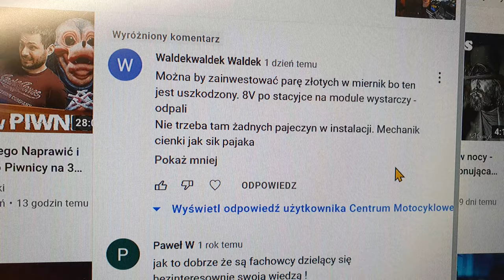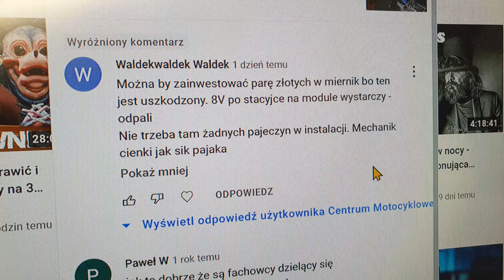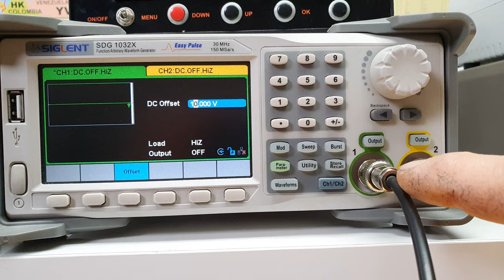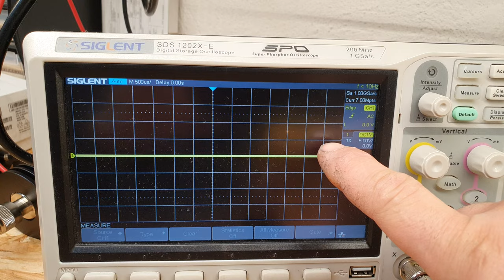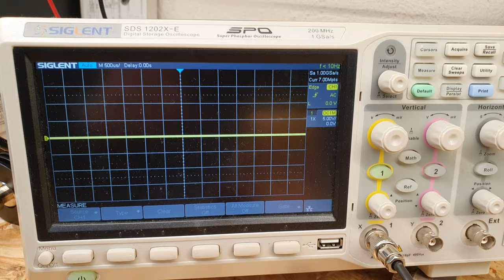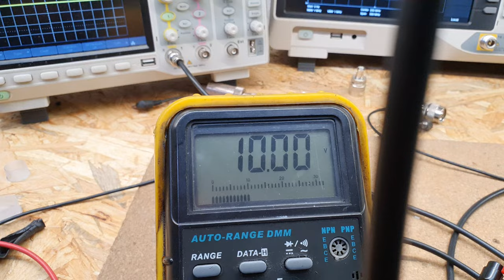Mój miernik/multimetr jest uszkodzony🥴?, sprawdźmy to..😉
Mierniki,multimetry,pomiary.